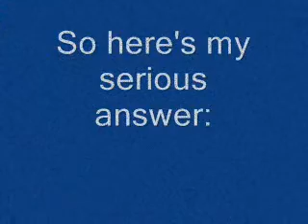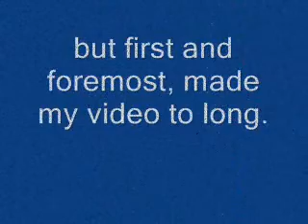3 wishes, Dec 8 Vlog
Hey guys.  I ran intot he original video via smileyousee's respons then checked out the original.  You can find it at this young womans channel.

I thought she deserved many responses to this question.  Have fun with it!